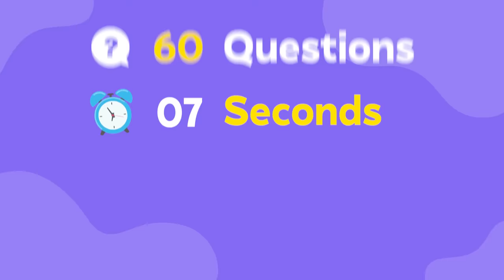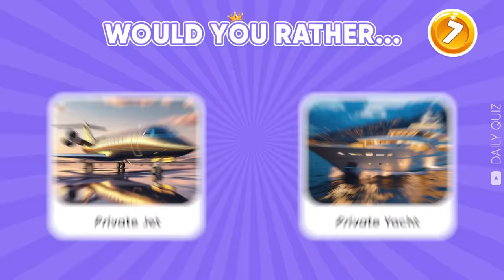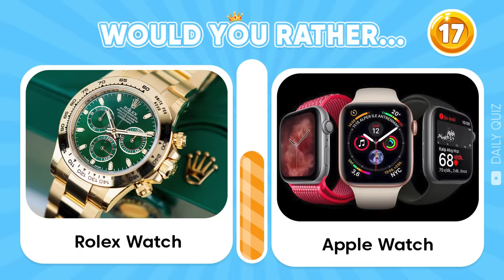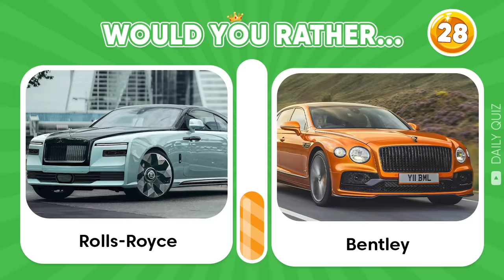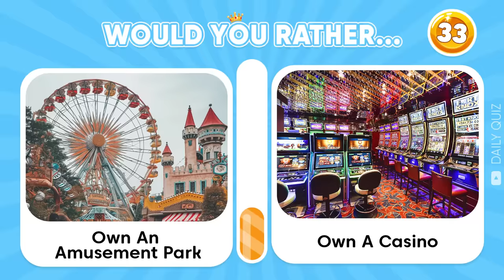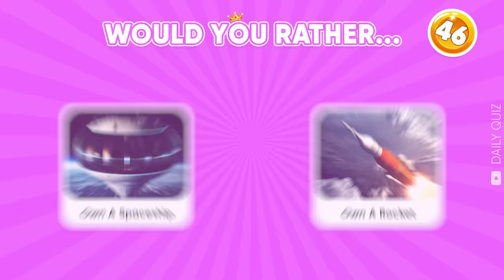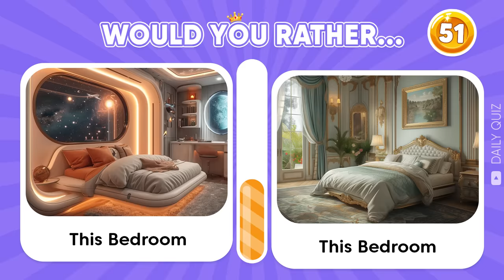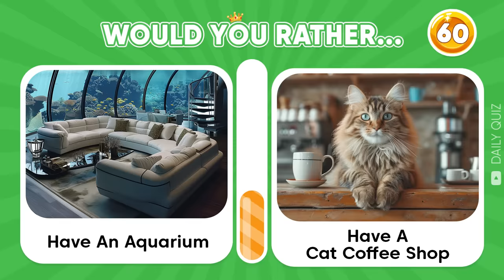Would You Rather...? Luxury Choices 👑💲 Daily Quiz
Get ready for some luxury dilemmas in our daily quiz of "Would You Rather...?"! Choose between high-end options and see which choice you would make in these tough situations. From designer clothes to exotic vacations, this quiz will test your luxury preferences and entertain you at the same time! Share your results in the comments and challenge your friends to play along. Can you handle the pressure of choosing between luxury choices? Let's find out! 👑💲